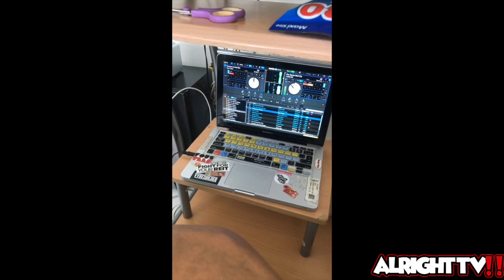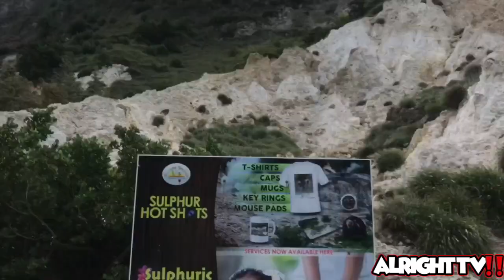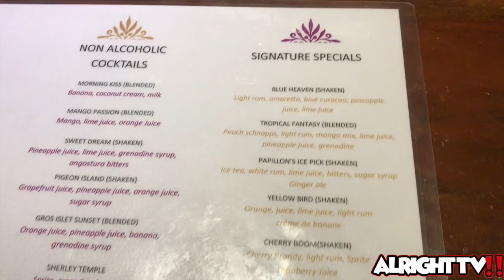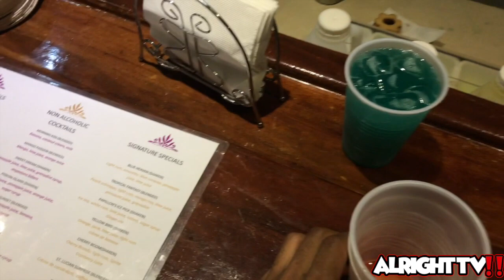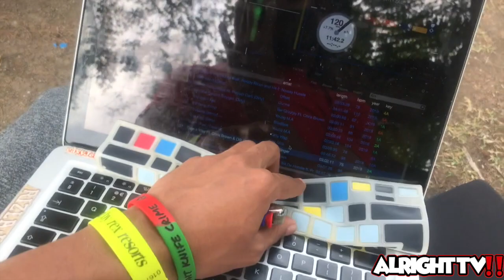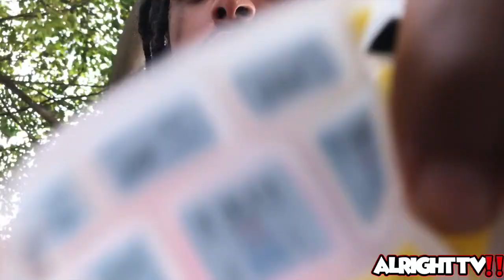ALRIGHT ‼️ TV : ST LUCIA ADVENTURES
WELCOME TO ALRIGHT TV, THIS IS MY FIRST VLOG I HOPE YOU ENJOY IT.